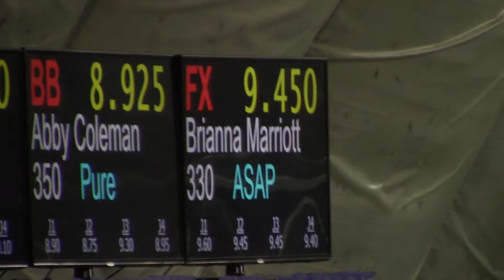2019 Regional floor , Brianna .Marriott